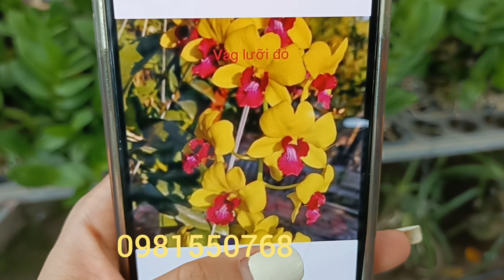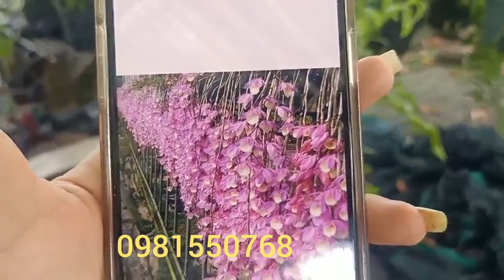Hàng mới cập bến giá học sinh : HV hồg..di linh trắng .trầm cổ..gh pháp..